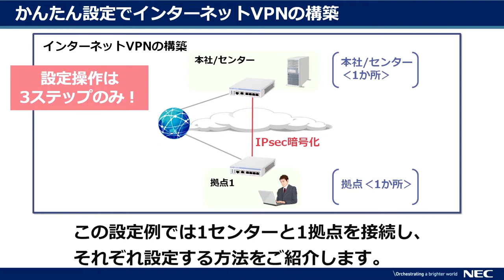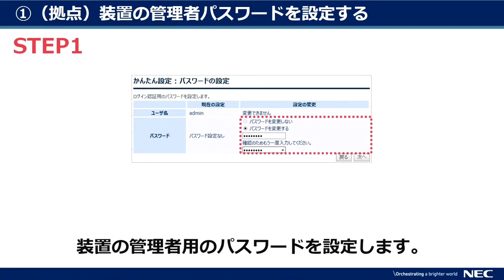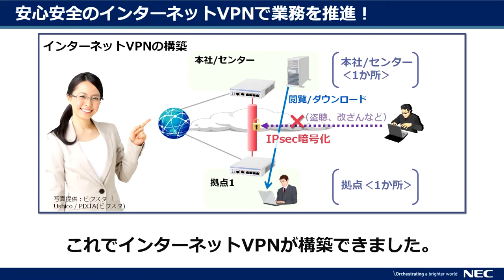UNIVERGE IXシリーズ かんたん設定（Web GUI）のご紹介 [NECプラットフォームズ公式]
「UNIVERGE IXシリーズ」は、VPN構築に適した企業向け高速ルータです。
小型ルータとしては、業界最高クラスの転送性能・暗号化性能を実現。
さらにWeb GUIの「かんたん設定」がより簡単・便利にバージョンアップしました。
※ IX3315 / IX2310 / IX2235 / IX2106も「かんたん設定」に対応しています。

▼VPN対応高速アクセスルータ「UNIVERGE IXシリーズ」
▼クラウド型統合管理システム「NetMeister（ネットマイスター）」

NECプラットフォームズの公式YouTubeチャンネルです。
当社の製品情報やマニュアル、イベント情報に加え、ちょっと便利な使い方など、さまざまな動画を公開しています。

■NECプラットフォームズ公式YouTubeチャンネル